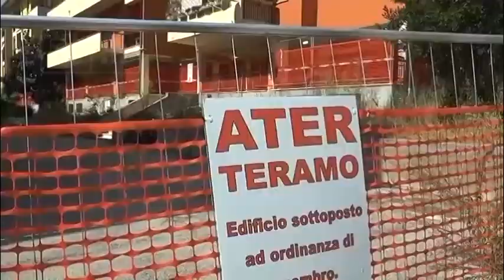Teramo - ATER, nuovi addetti per le pratiche del sisma